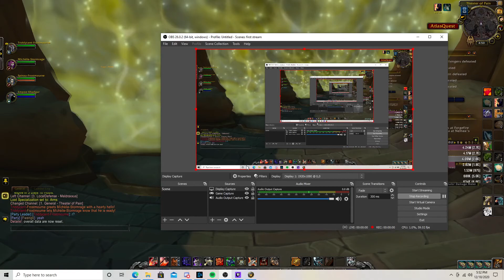WoW Shadowlands 9.0.2 arms warrior pve Theater of Pain Mythic +6 11